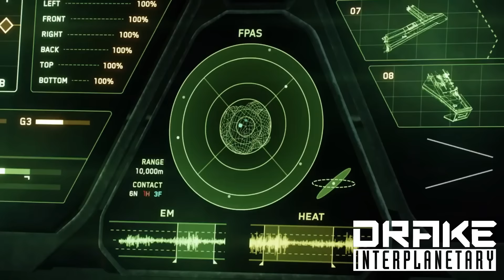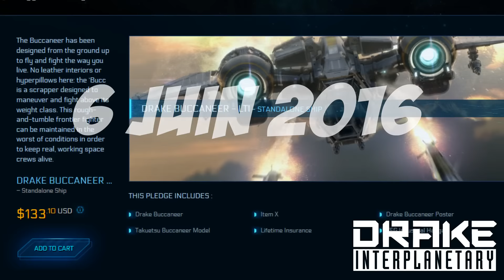STAR CITIZEN - PREVIEW BUCCANEER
Découvrez la preview du nouveau vaisseau de DRAKE Interplanetary, le Buccaneer !

Bonne review !

C'est comme ça que vous nous aidez pour faire avancer la chaîne.

Musique de fond : Blues Saraceno - Pumpin' Irony